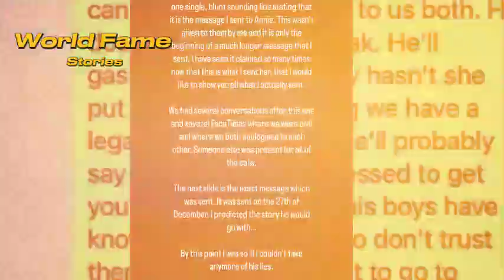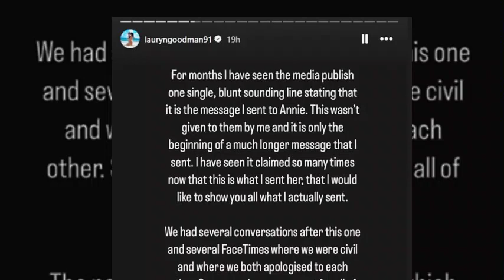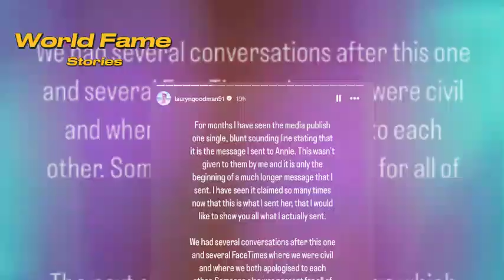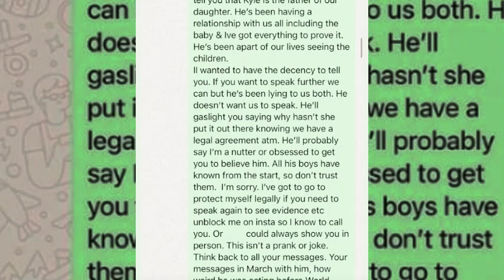Lauryn Goodman Drops Bombshell Text to Annie Kilner After Kyle Walker Paternity Drama!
In a shocking turn of events, Lauryn Goodman has revealed the full text she sent to Annie Kilner, unraveling the messy paternity scandal involving Manchester City star Kyle Walker. Just when you thought the drama had settled, Lauryn’s blunt message exposes even more turmoil in Kyle and Annie’s relationship—leaving everyone wondering, will they ever fully recover?

Lauryn Goodman